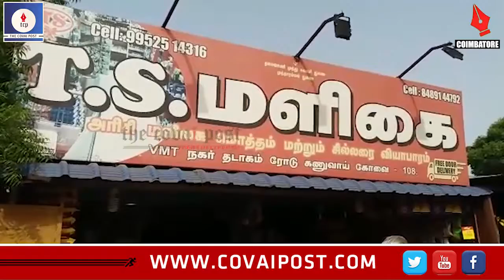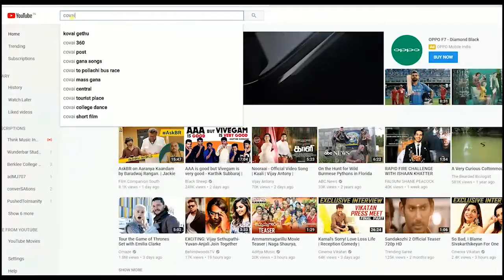Masked robber steals cash- CCTV footage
A masked robber stealing cash of Rs.25000 from a grocery shop in Kanuvai area,Coimbatore  by breaking through the roof has been caught on CCTV. Police are conducting investigations with the help of the CCTV footage.